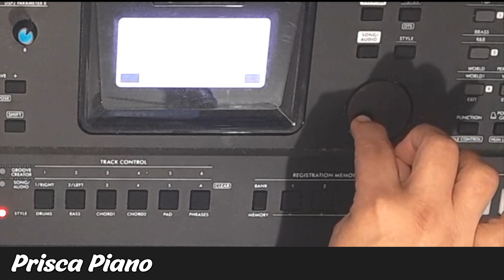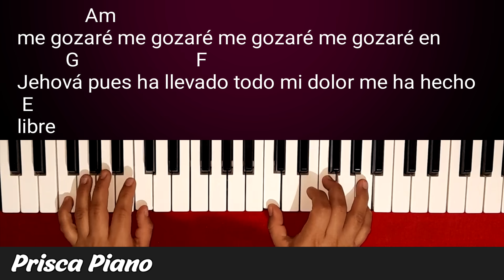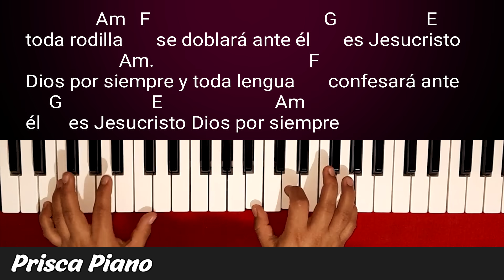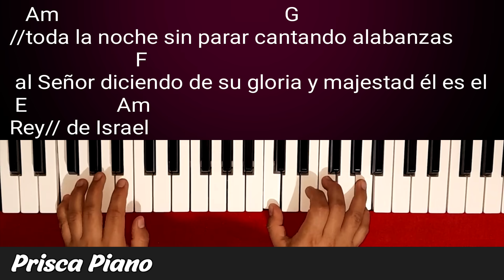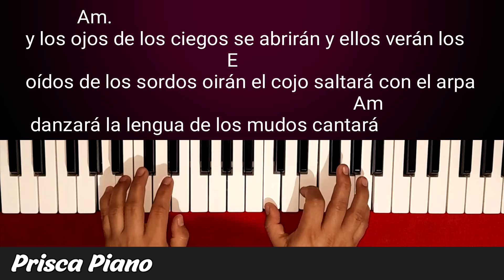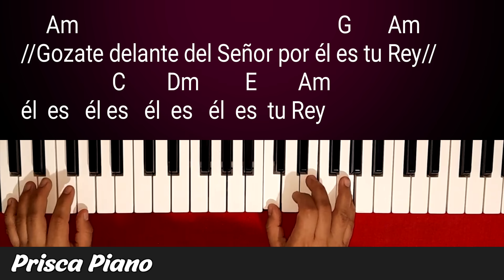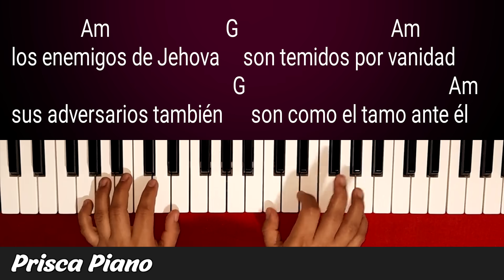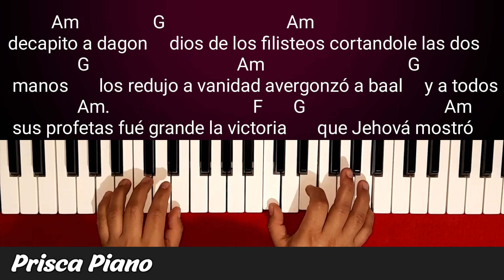Cadena de coros de alabanza en ritmo Polka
En este tutorial de piano:
👉 Como usar la caja ritmica de pianos.
👉 Cadena de alabanzas de jubilo en "la menor"

00:00 Intro
00:32 Como usar la caja ritmica
03:02 Me gozare me gozare me gozare en jehova gozate
05:35 No puedo parar de alabarte Cristo
06:04 Toda rodilla se doblara
06:48 Toda la noche sin parar
07:21 Con oleo de alegria me has ungido
08:13 El es el poderoso de israel
09:28 Cantico nuevo cantare a Jehova
10:12 Gozate delante del Señor
10:37 Los enemigos de Jehova
13:06 El ritmo y los acordes que usamos